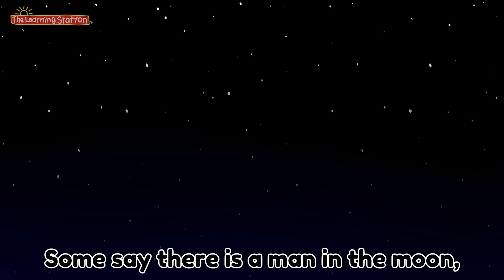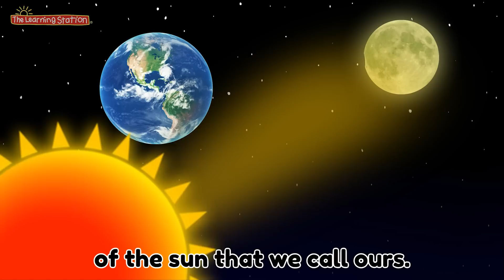Stars and the Moon ♫ Science Songs ♫ Astronomy Song For Kids by The Learning Station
Learn all about the stars and the moon, the sun and astronomy with this fun songs for kids.

Stars and the Moon
By The Learning Station (Also, known as Learning Station)
LYRICS:
Stars and the moon, stars and the moon, stars and the moon, stars and the moon.
Stars and the moon, stars and the moon, stars and the moon.
The stars we see at night and near the earth we see the moon.
They’re lit up by sun that is seen by me and you.
The stars at night are visible but very far away.
And the stars are all around us even in the day.
At night we see the moon and we see the stars.
The moon reflects the light of the sun that we call ours.
As day turns into nighttime and darkness turns to light,
it’s all because the earth is spinning. That seems funny, right?
The moon and stars we see above each and everyday
are the same ones that we saw just yesterday.
Some say there is a man in the moon, some say it’s cheese.
But what we see are craters, big deep holes and valleys.
When we look up and marvel at the things we see,
the clouds, the moon, the stars above are in our galaxy.
As the moon orbits the earth it goes through different phases
Sometimes we see just parts of it, full moons are round and things go crazy.
At least that’s what they say if you believe it, take that tip.
And if you’re lucky you might get to see a full eclipse.
And if you were upon the moon you’d need some oxygen.
You’d have to wear a big space suit, the kind that you fit in.
And if you walked upon the moon you wouldn’t weigh so much.
If you forgot your sneakers you still be quite in luck.
You’d bounce and float and almost fly; a funny sight to see.
For if you walked upon the moon there’s much less gravity.
That’s what you feel but cannot see and keeps you on the ground.
The force you feel when you jump up, the one that brings you down.

❤ Check out our popular, Brain breaks, Action Songs, Dance Songs, Fitness Songs and Exercise songs for Kids YouTube playlist